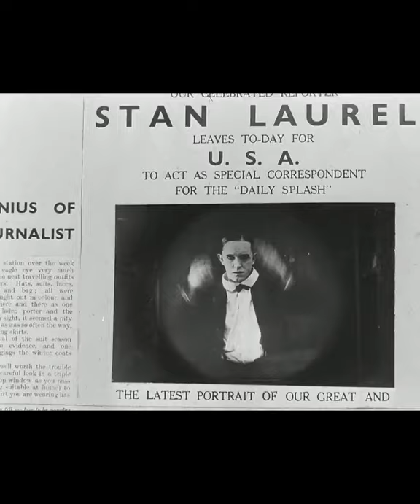To Mars❗️ Or bust ❗️ World astounding 20th-century achievement: the trip to Mars. . .. ...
𝐒𝐭𝐚𝐧 𝐋𝐚𝐮𝐫𝐞𝐥
Born: June 16, 1890, in Ulverston, Lancashire, England, UK
Died: February 23, 1965, in Santa Monica, California, USA  (heart attack)
Birth Name Arthur Stanley Jefferson

Stan Laurel was an English comic actor, writer, and film director who was part of the comedy duo Laurel and Hardy. He appeared with his comedy partner Oliver Hardy in 107 short films, feature films, and cameo roles.

Laurel began his career in music hall, where he developed a number of his standard comic devices, including the bowler hat, the deep comic gravity, and the nonsensical understatement. His performances polished his skills at pantomime and music hall sketches. He was a member of "Fred Karno's Army", where he was Charlie Chaplin's understudy. He and Chaplin arrived in the United States on the same ship from the United Kingdom with the Karno troupe. Laurel began his film career in 1917 and made his final appearance in 1951. He appeared with his comic partner Oliver Hardy in the film short The Lucky Dog in 1921, although they did not become an official team until late 1927. He then appeared exclusively with Hardy until retiring following his comedy partner's death in 1957.

In 1960, Laurel was given an Academy Honorary Award for his pioneering work in comedy, and he has a star on the Hollywood Walk of Fame at 7021 Hollywood Boulevard. Laurel and Hardy were ranked top among best double acts and seventh overall in a 2005 UK poll to find the Comedians' Comedian. In 2019, Laurel topped a list of the greatest British comedians compiled by a panel on the television channel Gold. In 2009, a bronze statue of the duo was unveiled in Laurel's home town of Ulverston.